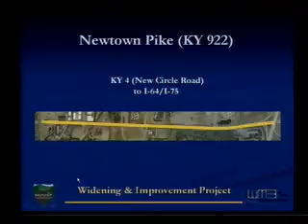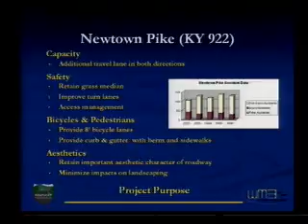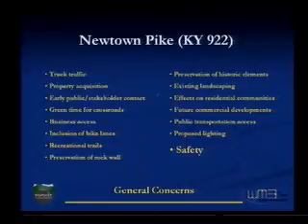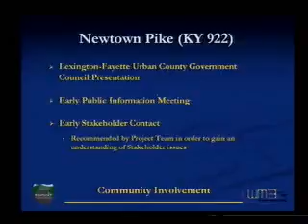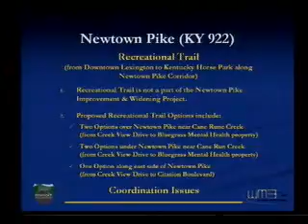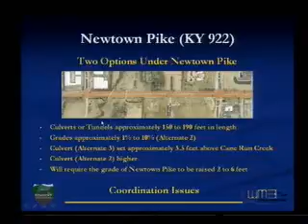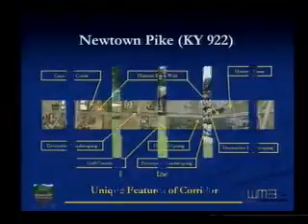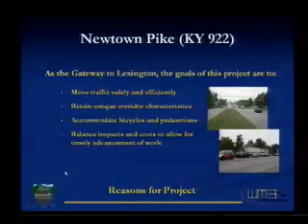10 30 07 Urban County Council Work Session